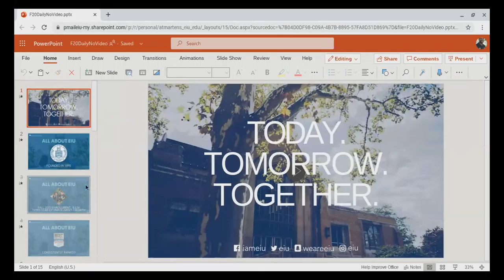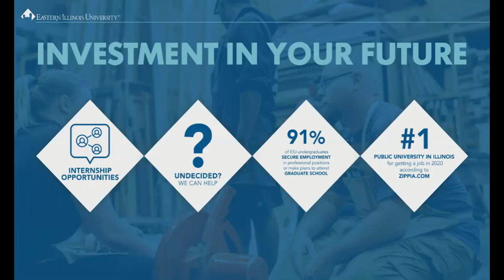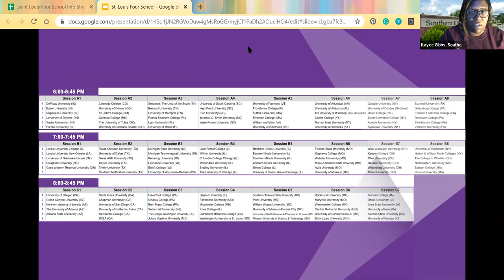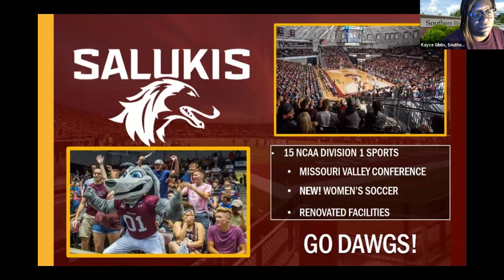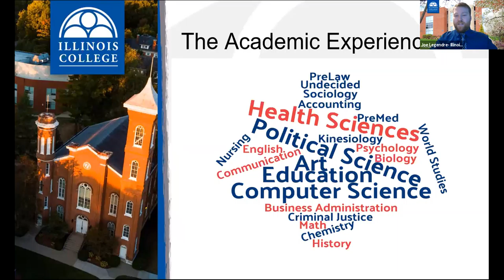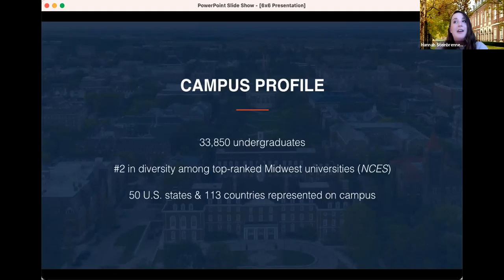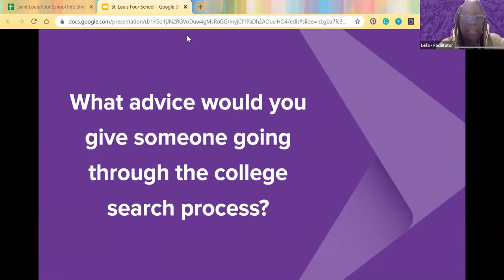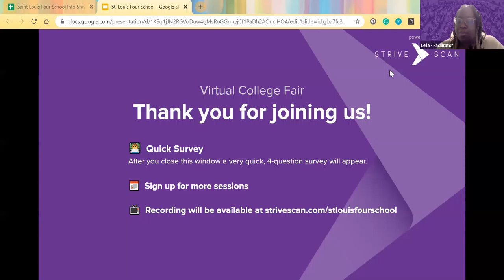Session B5 - St. Louis Four School Virtual College Fair